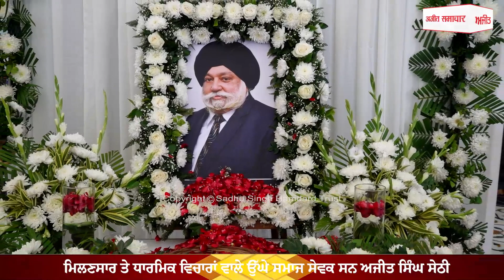Ajit Singh Sethi ਨਮਿੱਤ ਅੰਤਿਮ ਅਰਦਾਸ